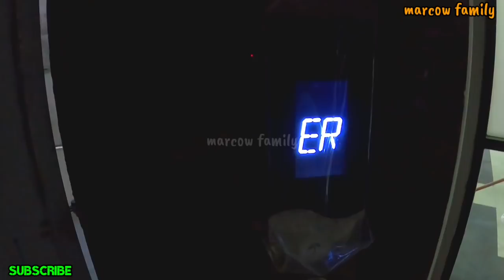GBT 2020 || REFLEKSI CAHAYA RUMPUT ZOYSIA JAPONICA -JACUZZI - LORONG - PAVING BULAT - TRIBUN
update gbt 26 DESEMBER 2020 pagi hari

untuk proses lapangan latihan mulai di bangun lek

seperti apa kondisinya

kita akan menjelajah ke tempat yng baru di bangun..

mulai kita akan tunjukkan semua akses ke gbt
mulai jl jawar, tpa benowo, jalan baru, tempat parkir, tribun dll

apa saja..??

seperti apa Kondisi sekarang

drone blog
untuk gbt update 2-3 hari sekali
untuk gelora 10 November setiap 2 Minggu sekali

progeres pembangunan nya seperti apa yah..

simak videonya

kondisinya gimana sekarang..???

nanti akan kita usahakan update tiap Minggu

untuk update gbt terdahulu

untuk lebih lengkapnya bisa pantau link playlist berikut